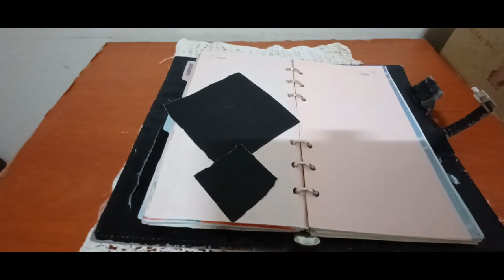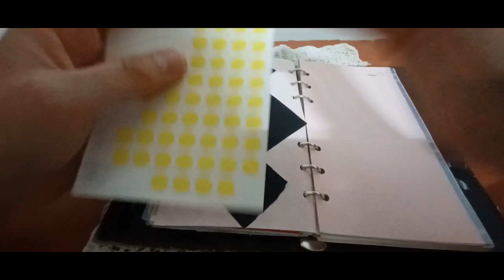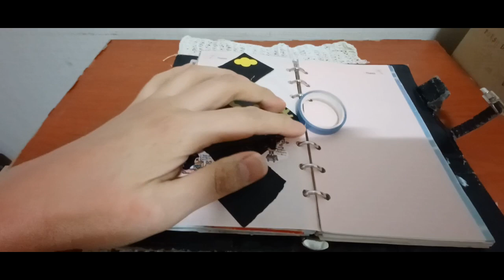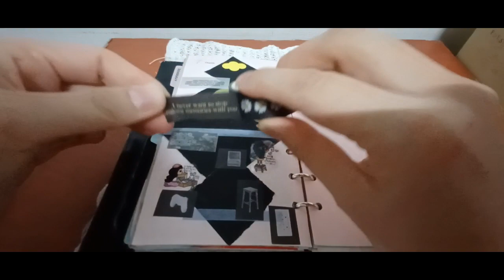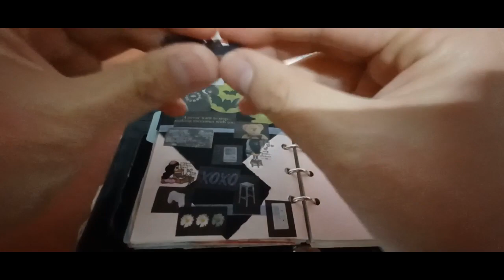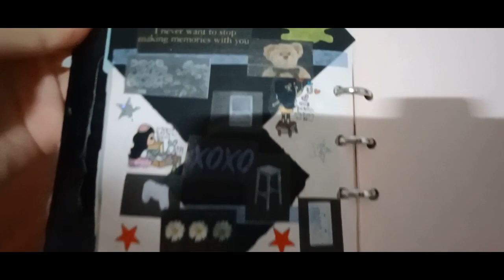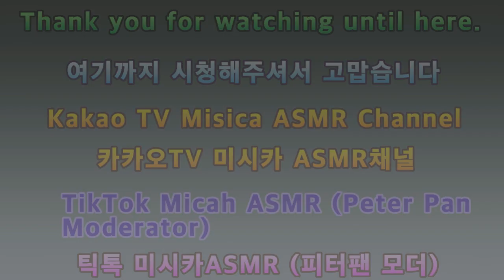2024 ASMR 다꾸 블랙테마 2024 ASMR dakku black theme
안녕하세요골드님&시청자팬분반갑습니다미시카에요저의채널에방문해주셔서고맙습니다이번영상은바로2024다꾸ASMR블랙테마입니다이번다꾸테마는블랙을주제로만들어보았어요블랙테마로나름괜찮은것같더라고요처음해본테마라서그런지조금어설프긴했지만그래도나름연습하면좋은블랙테마가나올것같네요이번영상만들면서다꾸하는데더좋아진것같아요처음할때는많이어설프고초보티도많이낸것같은데이제는능숙하게편안하게하는것같아요그래도초심때마음그대로열심히만들고있으니많이응원해주시면좋겠어요그럼편하게힐링하시면서즐겨주시길바래요고맙습니다저의영상을보시고조금이나마힘이되시길바래요감사합니다구독과좋아요는큰힘이됩니다저의영상이재미있으셨다면구독&좋아요&알림설정을하셔서새로운비디오를시청하세요저의또다른채널인카카오TV Misika(미시카ASMR)채널도많이방문해주시고시청해주세요저의랜선아빠이신한국아빠피터님을소개할께요현재이분은DadASMR(아빠ASMR)과다양한분야를하고계세요ASMR이란백색소음으로자율감각쾌락반응으로뇌를편안하게해주고심리적으로안정을주는소리에요예를들어물소리&바람소리가대표적이에요유튜브PETER아저씨의옥탑방ASMR을검색하셔서영상을보시고재미있으시다면구독을눌러주시고알림설정도해주세요감사합니다네이버TV산타파파틱톡에선피터ASMR.일상브이로그많이응원해주시고팔로우해주세요고맙습니다
Hello Gold and viewers, nice to meet you. Thank you for visiting my channel. This video is 2024 dakku ASMR black theme. I made a black theme for this dakku theme. I think it's okay as a black theme. It was a little bit awkward because it was my first time doing it, but I think I'll get a good black theme if I practice it. I think it got better while making this video. At first, I was very sad and I think I made a lot of newbies, but now I think I'm skillfully and comfortably doing it. Still, I'm making it as I wish for you to cheer for me. I hope you enjoy my video while healing. I will introduce my Korean dad Peter. Currently, he is working in a variety of fields with Dad ASMR. A white noise is the sound of self-sensory pleasure reaction, which comforts the brain and psychologically stabilizes. For example, the sound of water and wind is representative. Thank you for supporting and following Peter ASMR on Naver TV Santa Fatik TalkThank you.